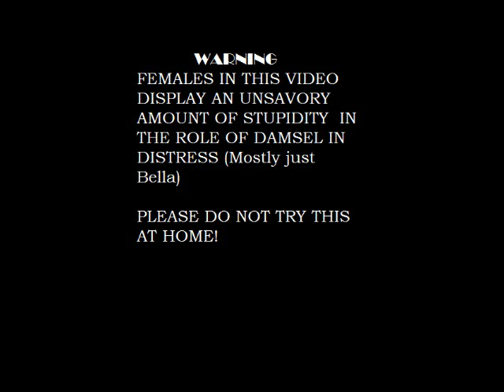DAMSELS IN DISTRESS EXTREME.wmv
This includes all of the damsels in distress classically and some of the pop ones. I own none  of these rights to these movies. Enjoy but please don't claim them as your own. They are to the song Lifeline by angels and airwaves, and born this way by lady gaga